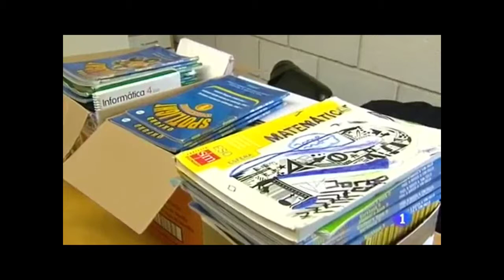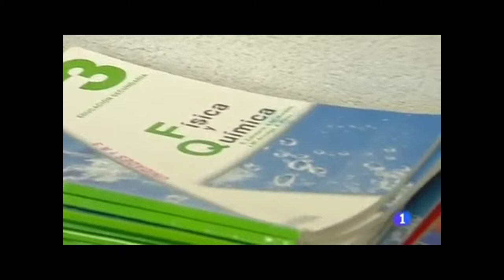Banco de Libros - APA Rafael Dieste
El proyecto del Banco de Libros del APA Rafael Dieste en TVE GALICIA